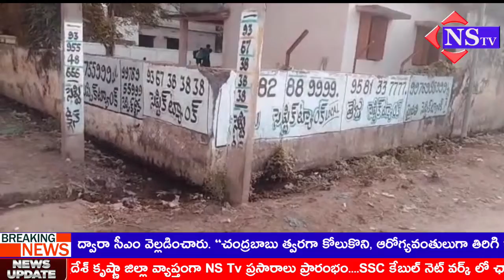Nstv#గన్నవరంకేసరపలి పంచాయతీ కొత్త పేటలోఅద్వాన్నంగా ప్రభుత్వ ప్రాధమిక పాఠశాల